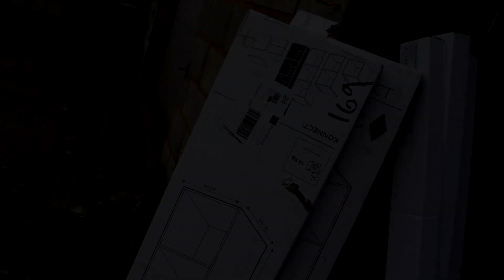The Unit Gets Some Upgrades!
The footage from this video was shot back at the start of the year, circa March 2019, although I’ve been concentrating on other YouTube videos so this one has taken the back seat. I decided to upgrade the unit in the form of additional lighting and shelving, although I didn’t want to go overboard because I’ll be looking at moving into a bigger unit pretty soon. I hope you enjoy the video!

Kranzle K7 HD 7/122
Kranzle K 1050 TS
Ford Petrol Q Series Generator
250L Baffled Water Tank
Gravitis Heated Car Blower
George Wet & Dry Vacuum
Gtechniq Essential Maintenance Kit
Rupes LHR15 Bigfoot
Rupes 75E Mini Duetto
Rupes iBrid
Rupes Swirl Finder Pen
Rupes Claw Brush
Flexipads Merino Wool Duster
PureStar Duplex Drying Towel
Scangrip Head Torch
Scangrip Sun match 3
Scangrip Nova 3K